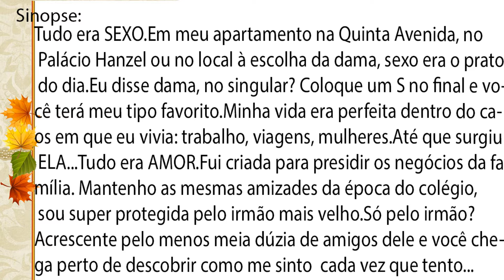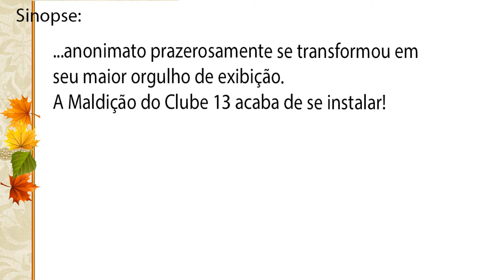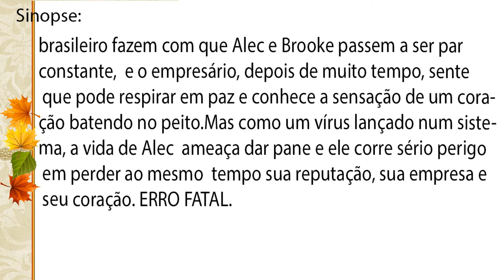Romances H.O.T.S /Livros E.R.Ó.T.I.C.O.S 📚📙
▬▬▬▬▬▬▬▬✿ ✿ MARI MENDES 3DS ✿ ✿▬▬▬▬▬▬▬
👉▒▒▒░░░ ♥ღ💕LEIA A DESCRIÇÃO DO VÍDEO💕♥ღ▒▒▒░░👈

💓Meninas e Meninos, DICA DE LIVROS GRÁTIS / IMPERDÍVEL E INACREDITÁVEL📚

👉ASSISTAM E VEJAM COMO BAIXAR / TER VARIEDADES E QUANTIDADES DE LIVROS COM VÁRIOS TEMAS EM SUA BIBLIOTECA VIRTUAL/ CONFIRAM E BAIXEM! 📚

🔴Link dos Livros - Só Clicar👈

Livro 03

Livro 02

Livro 01